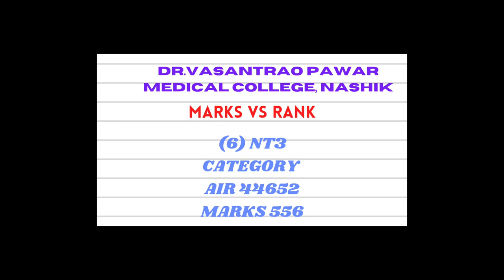DR.VASANTRAO PAWAR MEDICAL COLLEGE NASHIK CATEGORY WISE CUTOFF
IN THIS VIDEO WE WILL COVERED THE DR.VASANTRAO PAWAR MEDICAL COLLEGE NASHIK  CUTOFF 2020 (RANK VS MARKS)

THE RANK VS MARKS MAY VARY

NEET 2021 LATEST NEWS TODAY MARATHI
NEET EXPECTED CUT OFF IN MAHARASHTRA
NEET EXPECTED CUT OFF WEST BENGAL
NEET 2021 LATEST NEWS ANAND MANI
NEET 2021 LATEST NEWS by physics wallah
NEET 2021 LATEST NEWS Unacadamy
NEET EXPECTED CUT OFF Up
NEET EXPECTED CUT OFF BIHAR
NEET EXPECTED CUT OFF Rajstan
NEET EXPECTED CUT OFF
NEET LATEST news bsc nursing
NEET EXPECTED CUT OFF bsc nursing
LATEST Update on NEET 2021 by nta
NEET LATEST NEWS hindi
NEET LATEST news hindi medium
STATE WISE CUTOFF
NEET 2021 CUTOFF FOR AIIMS
MINIMUM MARKS REQUIRED IN NEET FOR AIIMS
CATEGORY WISE MARKS NEEDED
K.J.SOMAIYA MEDICAL COLLEGE MUMBAI
K.J.SOMAIYA MEDICAL COLLEGE MUMBAI CUTOFF
K.J.SOMAIYA MEDICAL COLLEGE MUMBAI FEES
TERNA MEDICAL COLLEGE MUMBAI CUTOFF
TERNA MEDICAL COLLEGE MUMBAI FEES
GMC CUTOFF 2021
SEMI GOVERNMENT CUTOFF 2021
MINIMUM MARKS REQUIRED FOR MBBS SEAT
MINIMUM MARKS FOR AIIMS NAGPUR
AIIMS NAGPUR CUTOFF
KEM MUMBAI CUTOFF
EXPECTED CUTOFF FOR ALL 19 AIIMS
NEET 2021 LATEST UPDATE UNACADAMY
NEET 2021 LATEST UPDATE IN TAMIL
Neet2022
NEET2022 LATEST UPDATE
NEET 2022 PHYSICS WALLAH
NEET 2022 UNACADAMY
HOW TO COMPLETE FULL SYLABUS IN LAST 6 MONTHS
NEET 2022 IN TWO SESSION